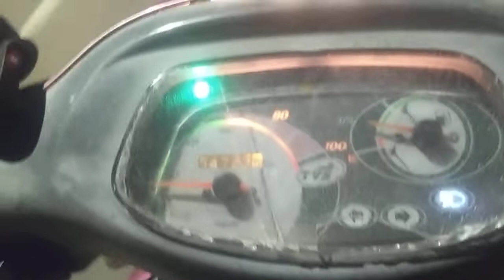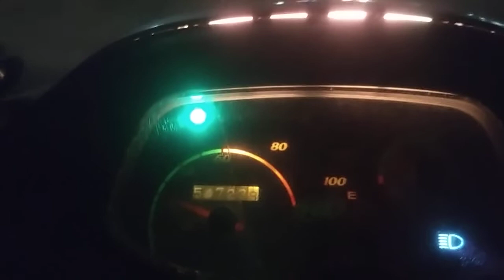What is uniform speed and when it possess acceleration@surensirvideos143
When there is a change in position with respect to time, then we can say that the object possess velocity if it moves in specific direction, otherwise we can say it has speed. If the displacement covered by the object is constant or equal in equal intervals of time, then we can say that it has uniform velocity.